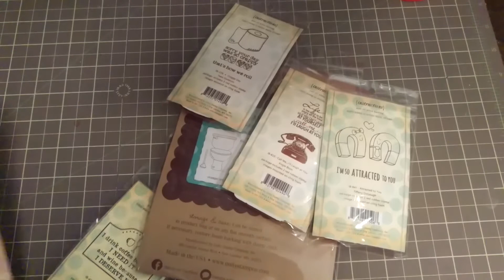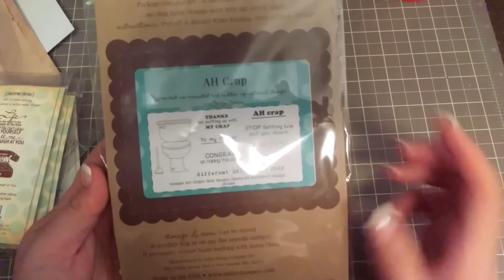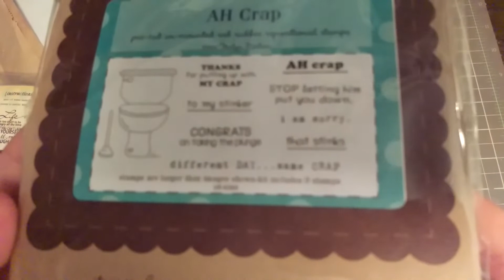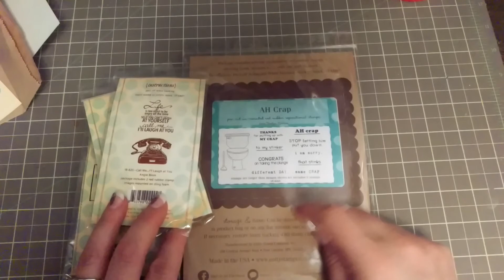Unity Stamp Co. Haul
The website relaunch sale is over but they have some other great deals going on!! Check them out

Hugs,
Steph